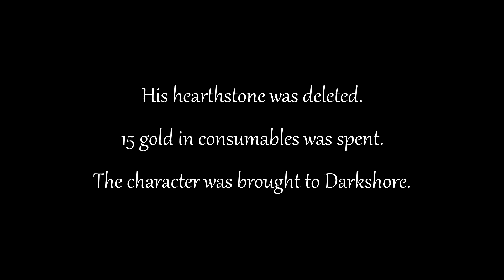The Drowning Of Elchingon - Classic WoW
Server: Earthfury US